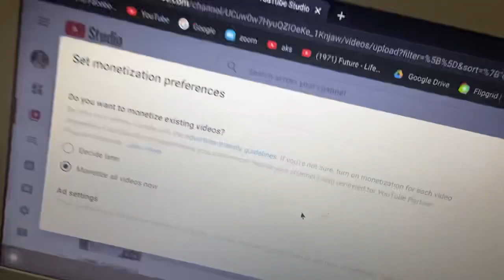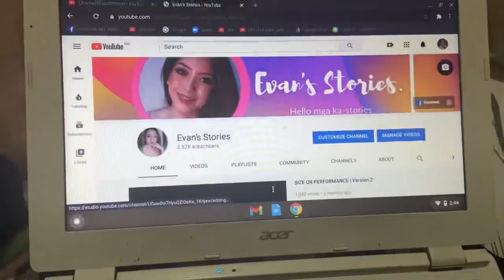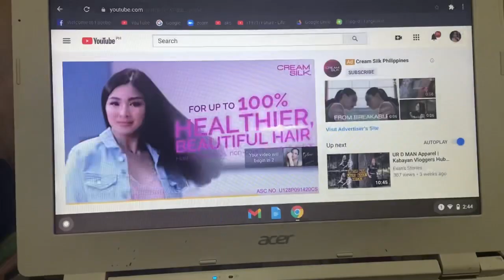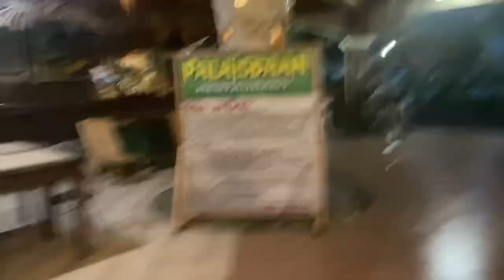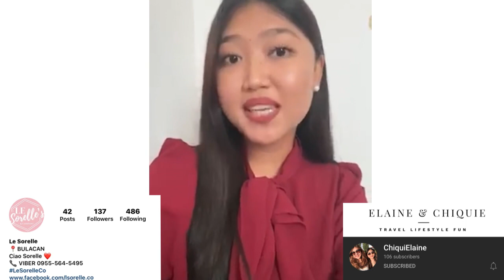Road to Monetization | Part 2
Please watch till the end and don't skip ads :)
Posted here is the part 2 of my monetization and thank you once again to my special guests who sent their video greetings. Thank you again to everyone who supported me throughout this journey!